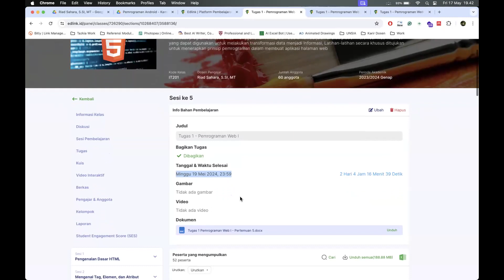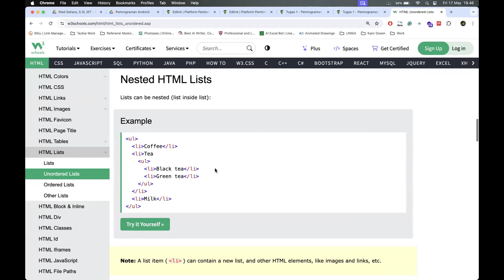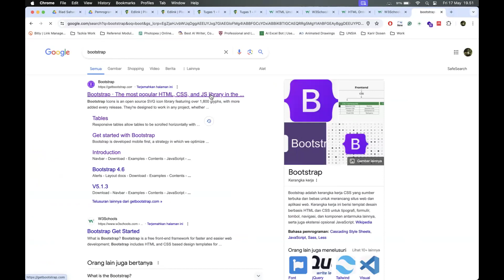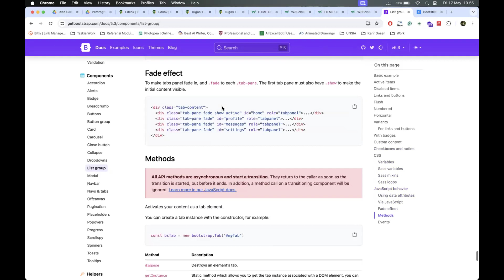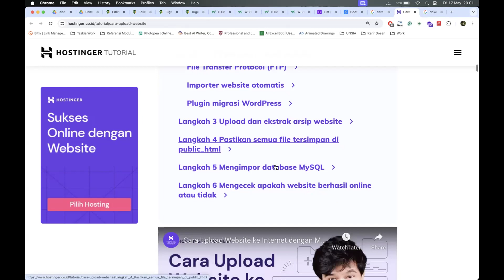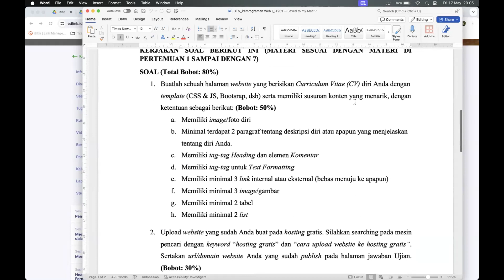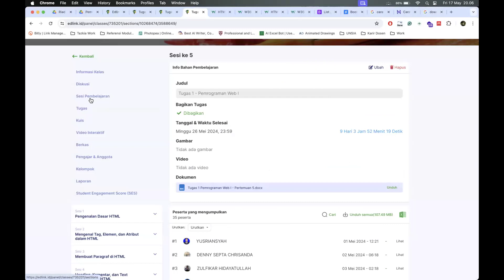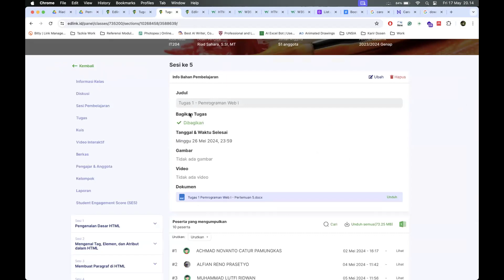Recording Recording Sinkron Sesi 7 Pemrograman Web I - List di HTML - PJJ Informatika UNSIA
Recording Recording Sinkron Sesi 7 Pemrograman Web I - List di HTML - 2023/2024 Genap PJJ Informatika UNSIA